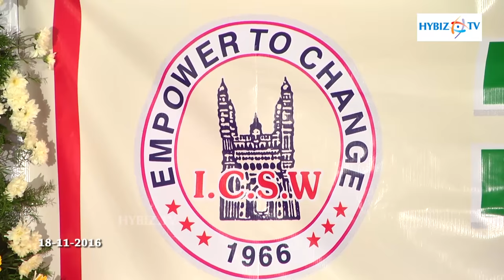Roda Mistry College of Social work Golden Jubilee Celebrations | hybiz